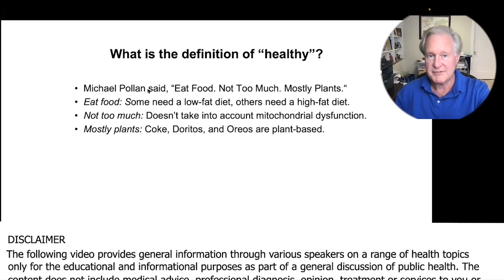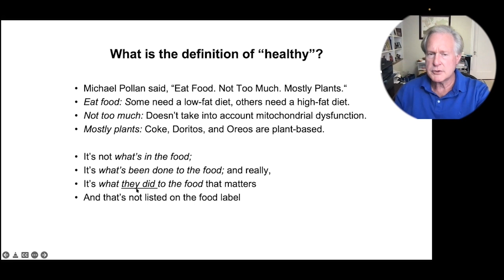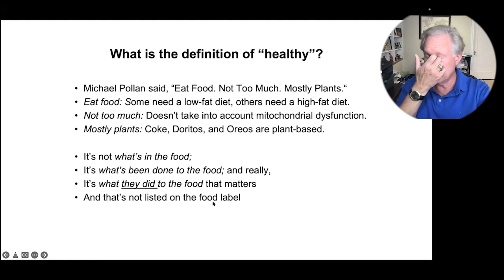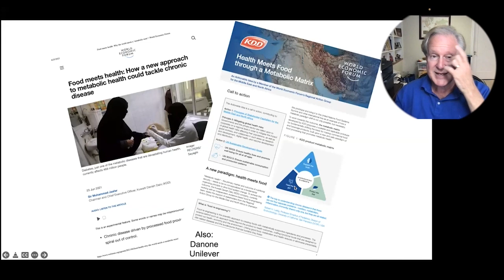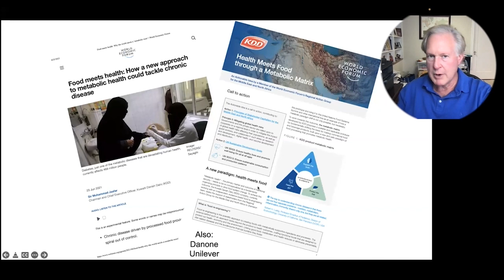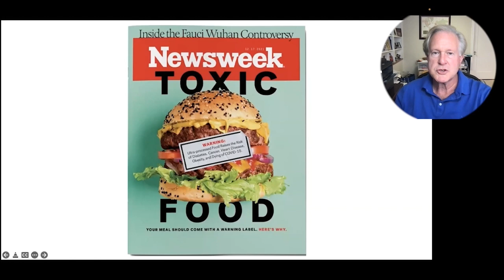Processed Food Is Killing Us Through Chronic Metabolic Disease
Dr. Robert Lustig
• Book - Metabolical

Dr. Robert Lustig is a The New York Times bestselling author and author of Metabolical: The Lure and the Lies of Processed Food, Nutrition, and Modern Medicine and a Professor of Pediatric Endocrinology at the University of California, San Francisco.

Dr. Robert Lustig, a pediatric neuroendocrinologist who has long been on the cutting edge of medicine and science, challenges our current healthcare paradigm which has gone off the rails under the influence of Big Food, Big Pharma, and Big Government.

You can’t solve a problem if you don’t know what the problem is. One of Lustig’s singular gifts as a communicator is his ability to “connect the dots” for the general reader, in order to unpack the scientific data and concepts behind his arguments, as he tells the “real story of food” and “the story of real food.”

Metabolical weaves the interconnected strands of nutrition, health/disease, medicine, environment, and society into a completely new fabric by proving on a scientific basis a series of iconoclastic revelations, among them:

• Medicine for chronic disease treats symptoms, not the disease itself
• You can diagnose your own biochemical profile
• Chronic diseases are not "druggable," but they are "foodable"
• Processed food isn’t just toxic, it’s addictive
• The war between vegan and keto is a false war—the combatants are on the same side
• Big Food, Big Pharma, and Big Government are on the other side

Making the case that food is the only lever we have to effect biochemical change to improve our health, Lustig explains what to eat based on two novel criteria: protect the liver, and feed the gut. He insists that if we do not fix our food and change the way we eat, we will continue to court chronic disease, bankrupt healthcare, and threaten the planet. But there is hope: this book explains what’s needed to fix all three.

Dr. Lustig has become a leading public health authority on the impact sugar has on fueling the diabetes, obesity and metabolic syndrome epidemics, and on addressing changes in the food environment to reverse these chronic diseases.

A native of Brooklyn, New York, graduated from Massachusetts Institute of Technology and received his M.D. from Cornell University Medical College. He completed his pediatric residency at St. Louis Children’s Hospital, his clinical fellowship at UCSF, his post-doctoral fellow and research associate in neuroendocrinology at The Rockefeller University. He has been a faculty member at the University of Wisconsin-Madison, and the University of Tennessee, Memphis.

In 2013, Dr. Lustig received his Masters in the study of Law from University of California, Hastings to enable him to impact the food industry through policy change.

Dr. Lustig has authored 125 peer-reviewed articles and 73 reviews. He has mentored 20 pediatric endocrine fellows, and trained numerous other allied health professionals. He provides endocrinologic support to several protocols of the Children’s Oncology Group. He is the former Chairman of the Ad hoc Obesity Task Force of the Lawson Wilkins Pediatric Endocrine Society, a member of the Pediatric Obesity Practice Guidelines Subcommittee of The Endocrine Society, a member of the Obesity Task Force of the Endocrine Society, a member of the Pediatric Obesity Devices Committee of the U.S. Food and Drug Administration, a member of the Bay Area Board of Directors of the American Heart Association, and a member of the Steering Committee of Health Foods, Healthy Kids of the Culinary Institute of America. He also consults for several childhood obesity advocacy groups.

Dr. Lustig lives in San Francisco with his wife Julie and two daughters. Spare time (what little there is) is spent cooking, theater-going, and traveling.

To Contact Dr Robert Lustig, M.D.  go to robertlustig.com